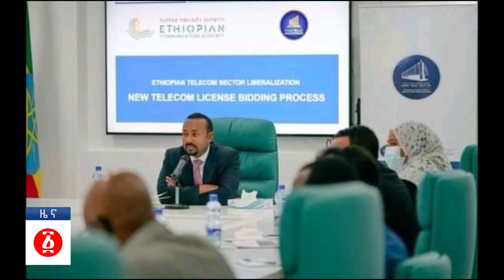የዕለቱ ዜና | Andafta Daily Ethiopian News | May 22, 2021 | Ethiopia